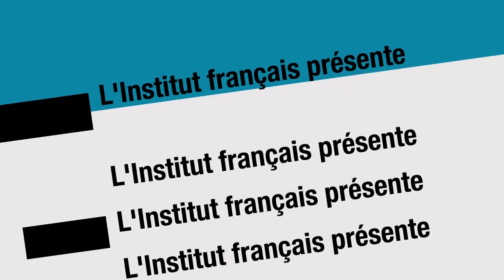Festival de Cannes 2011 - Pavillon Cinémas du Monde - Institut français